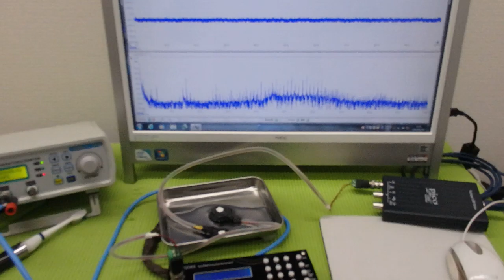メガヘルツの超音波発振制御プローブを利用した実験動画 ultrasonic-labo